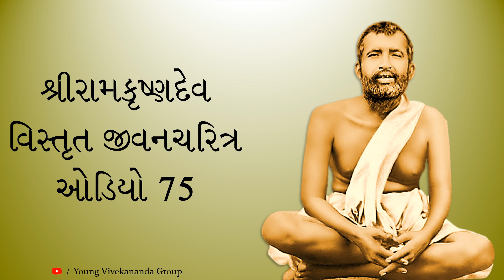શ્રીરામકૃષ્ણદેવ વિસ્તૃત જીવનચરિત્ર ઓડિયો 0075 - Biography of Sri Ramakrishna Dev - Audio 0075